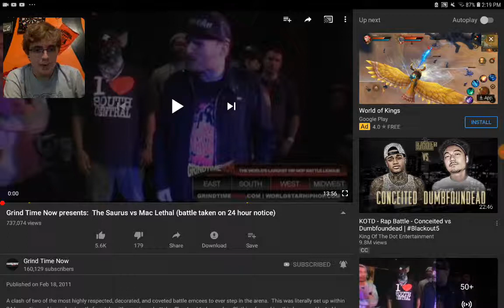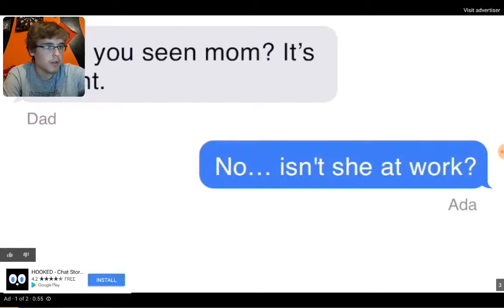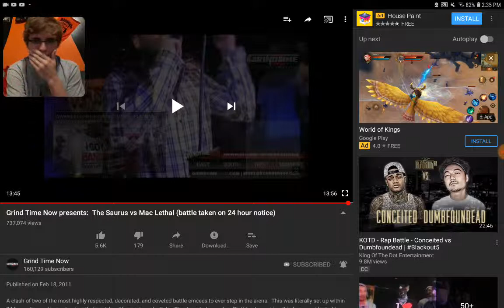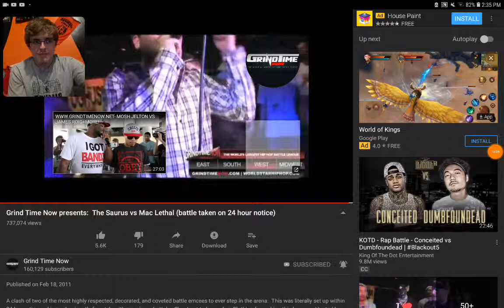Titus Reacts to "Grind Time Now presents: The Saurus vs Mac Lethal (battle taken on 24 hour notice)"